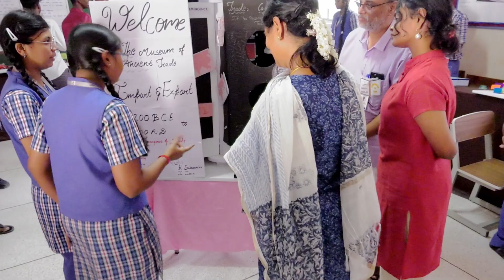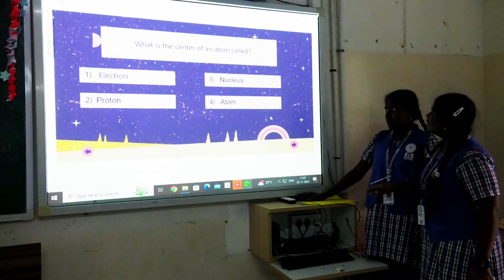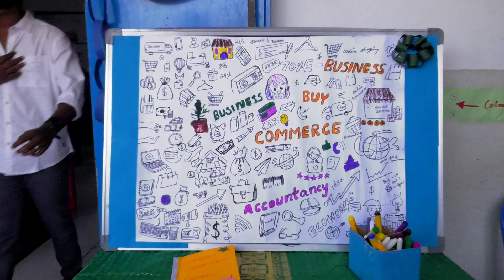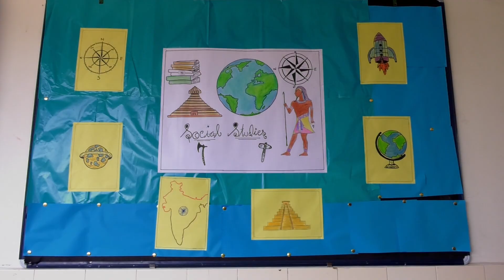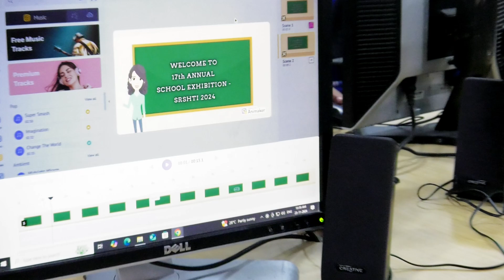SRSHTI 2024 | Annual School Expo | Vidhya Sagar Global School | Chengalpattu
SRSHTI 2024: WHERE CREATIVITY MEETS KNOWLEDGE
At Vidhya Sagar Global School, we believe in learning beyond textbooks, nurturing curiosity, and fostering practical skills. Our annual science exhibition, SRSHTI 2024, held on 23rd November, embodied this vision. With month-long preparation, students—supported by parents—presented exhibits spanning culture, science, and languages. Inaugurated by Shri Vikas Surana, with Chief Guest Smt. Jayashree Venkatraman and Special Guest Dr. Gayathri Ramachandran, the event was a vibrant mix of discovery and collaboration, leaving visitors inspired.

Vidhya Sagar Global School(CBSE)
Chengalpattu - 603 111.

Vidhya Sagar Global School(CBSE), Chengalpet, is managed by
Vidhya Sagar Charitable Trust committed to social upliftment through meaningful education. The education provided here is designed to be child-centered and future-focussed. The school is known for its faculty and technology-enabled teaching that prepares the students for their global aspirations while ensuring their present happiness. Every effort is made to provide a holistic education and learning filled with fun devoid of stress.

The scenic beauty and serene atmosphere of the campus
with all the modern facilities like swimming pool, vast playgrounds
and tablets-equipped labs make it an ideal setting for the child
to kickstart their learning years.

The school is ably managed by the correspondent, Shri Vikas Surana,
an alumnus of S.P.Jain Institute of Management and Loyola College, Chennai. The present Principal, Dr. Govindarajan, is an eminent scholar
in Sanskrit with rich international experience.